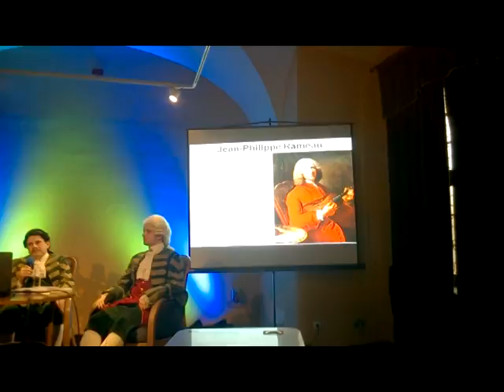Wersal Ludwika XIV i XV dr Andrzej Wątorski dr Piotr Napierała dr Wojciech Kral Theatrum Illuminatum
w dyskusji (Zamek Szczeciński 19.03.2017 r.) udział biorą: dr Andrzej Wątorski, dr Piotr Napierała i dr Wojciech Kral. Sekcja muzyczna: Łukasz Maciąg - bas, Michał Landowski - fortepian.